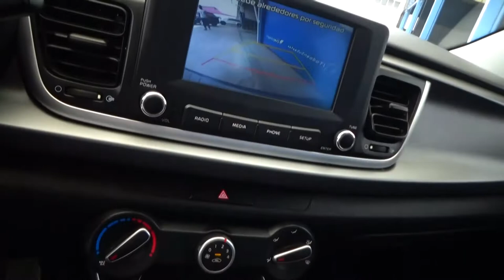Kia / Rio / 2019 - 2821